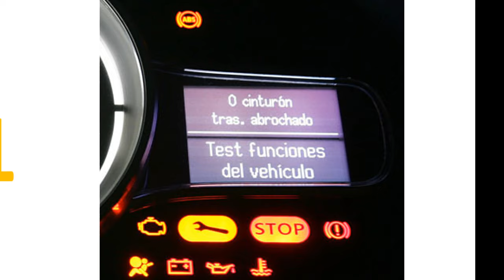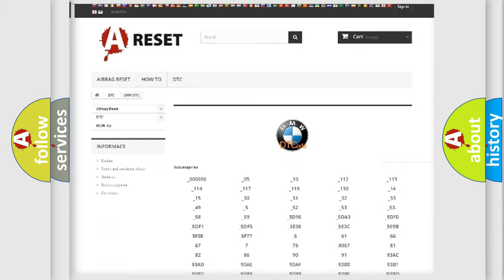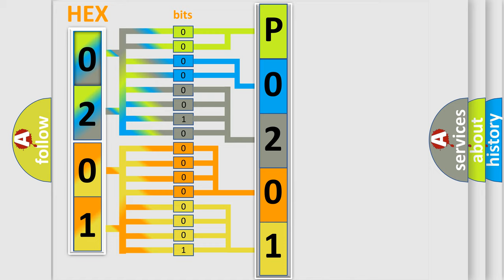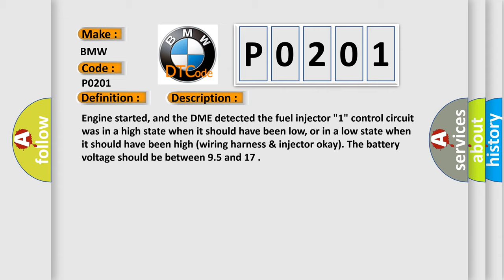DTC BMW P0201 Short Explanation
Contents:
0:21 Basic DTC analysis according to OBD2 protocol standard.
1:48 Insight into programming
2:58 A diagnostically understandable description of the Diagnostic Trouble Code
3:05 Basic error definition

Make:
BMW
Code:
P0201
Definition:
Cylinder 1 Injector Circuit Malfunction
Description:
Engine started, and the DME detected the fuel injector "1" control circuit was in a high state when it should have been low, or in a low state when it should have been high (wiring harness & injector okay). The battery voltage should be between 9.5 and 17
Cause:
Injector 1 connector is damaged, open or shorted
Injector 1 control circuit is open, shorted to ground or to power